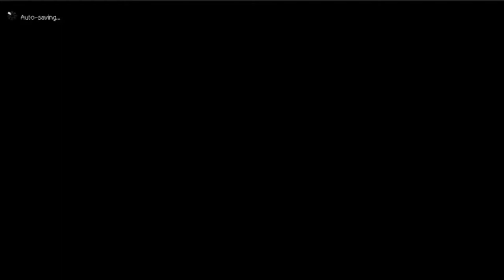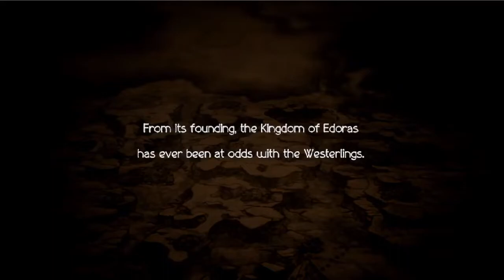Master of All - Chapter 2 Complete - Octopath Traveler: Champions Of The Continent